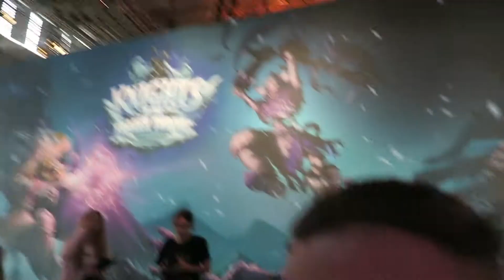Gamescom 2017 // Das war nicht Cool ! Das war einfach Geil !!!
Auf ""mehr Anzeigen"" Klicken um die Beschreibung zu lesen ...

Mehr WeissWurst ?